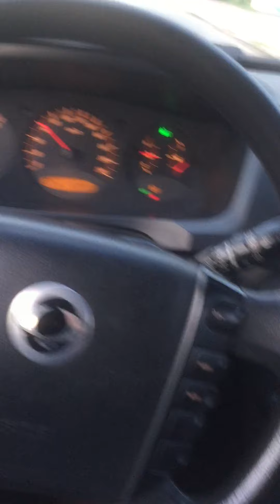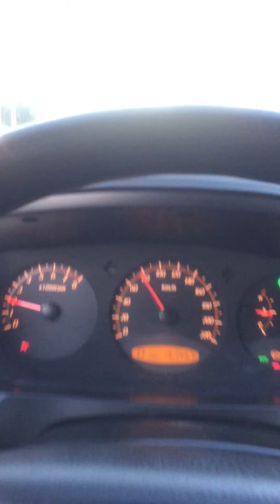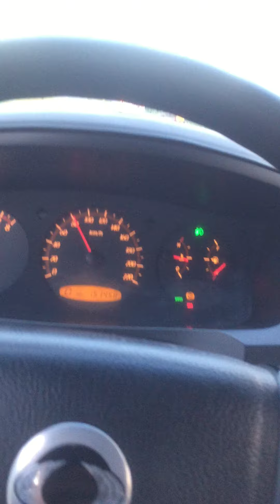Fim de tarde 19 julho em Ranger colisao com Ford Ka -turu -araçagy -Ribamar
engarrafamento i6 jul 21 2 108